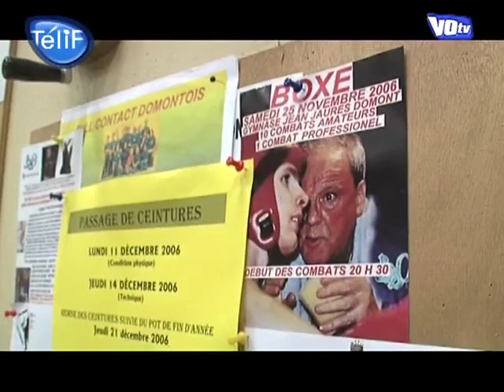Christopher Rebrasse, futur grand boxeur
Après des débuts en karaté et full contact, Christopher Rebrasse est venu rapidement à ce qu'il voulais : la boxe anglaise. Boxeur très doué, il est déjà classé 4è au niveau national. (DROITS RESERVES . Pour toute exploitation sur TV, web, mobile, aller